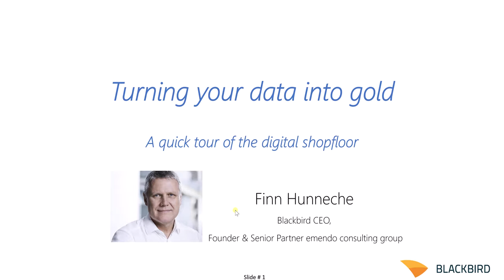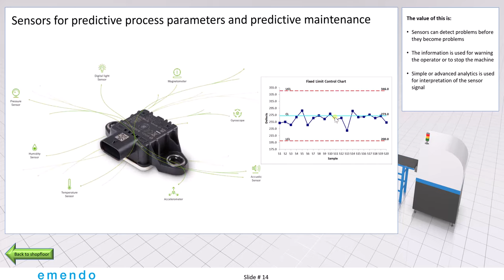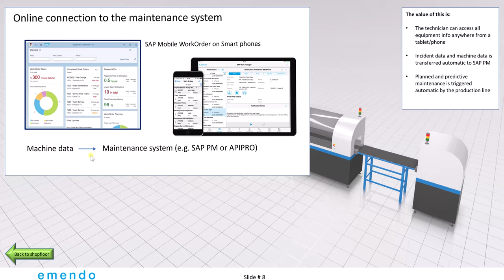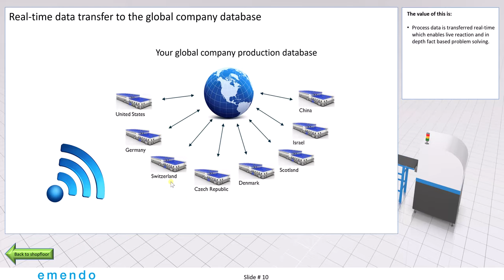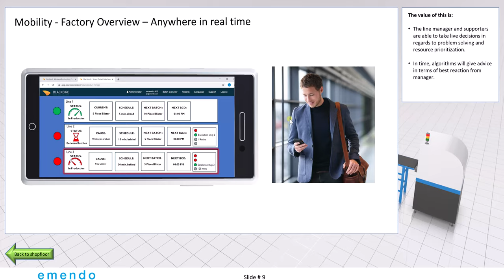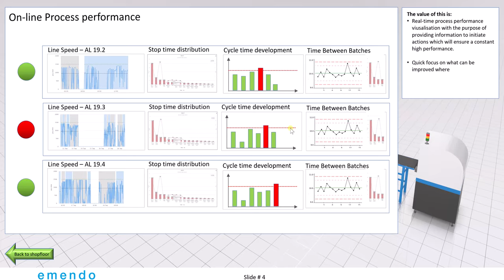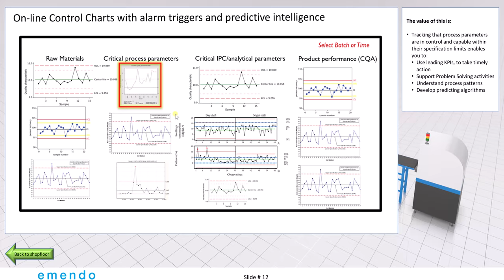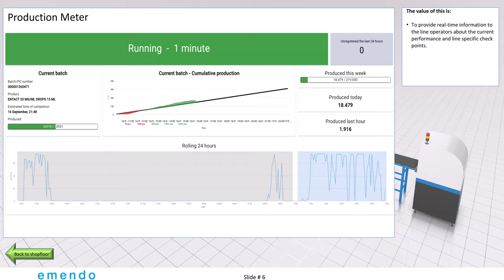Quick tour of the digital shop floor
Finn Hunneche, founder of emendo Consulting Group and Blackbird, takes you on a short tour in our view on the future digital shop floor.